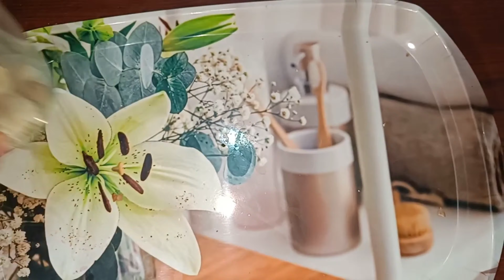Bread kulfi recipe in 10 minutes | ब्रेड कुल्फी रेसिपी | Instant kulfi| no cream, milkmaid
kulfi hum sab ki favourite hoti hai, kyuki bachpan me bohot khayi thi , Aaj  mai apke saath bread kulfi  ki recipe share karungi , aap jaroor ise banaye aur phir mujhe bataye ki  apko kaisi lagi ?

 Ingredients:
Bread slices - 4
milk - 2 cup (1/2 litre )
Sugar - 5/6 tbsp
 few dry fruits